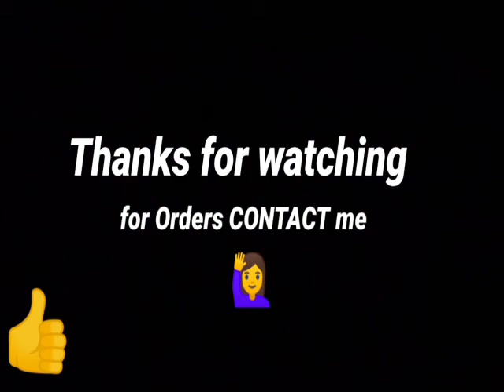Fabric Painting Design For Fridge Cover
Hey Viewers 🙋
Today I am sharing with u a beautiful design for fridge cover .🎨

Allah Hafiz 🙏😇❤️

 For more latest designs click on the link given below 👍 👍👍